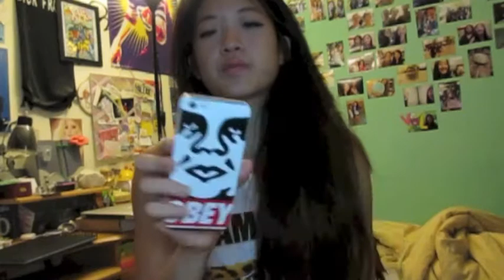Cotton On & Target Haul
Instagram & Twitter: vqueso

Quick Haul video of what I had gotten over the weekend!